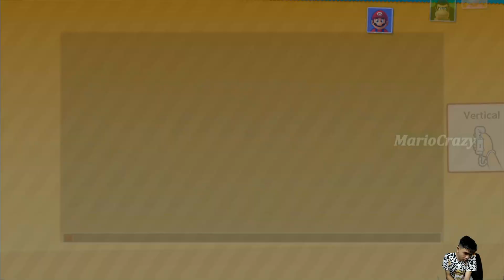Mario Party 10 Mario Party Peach Vs Mario Vs Yoshi Vs Donkey Kong